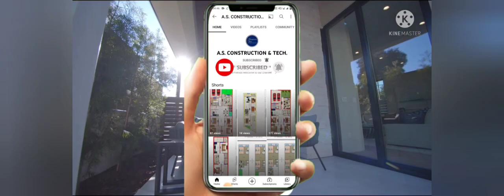28' X 45' Modern House Plan With Car Parking || 1260sqft House Plan || 140gaj || 3BHK House Plan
28' X 45' Modern House Plan With Car Parking || 1260sqft House Plan || 140gaj || 3BHK House Plan